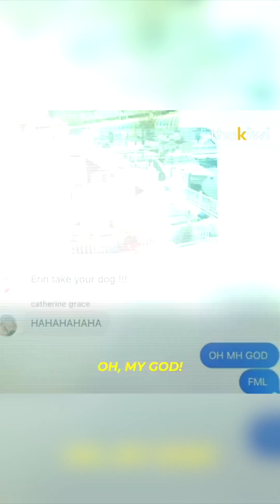Doggy uses his wits to sneak into neighbor's pool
This doggy is forbidden from swimming in his neighbor's pool, but he doesn't mind breaking the rules as long as he gets to enjoy an entertaining swim 🤭